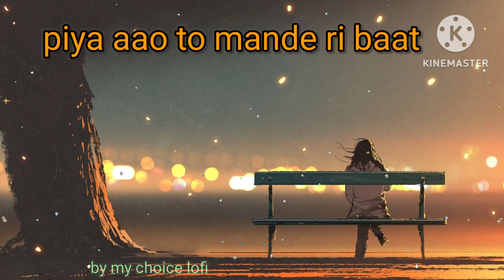Piya Aao To [ slowed and reverb ]